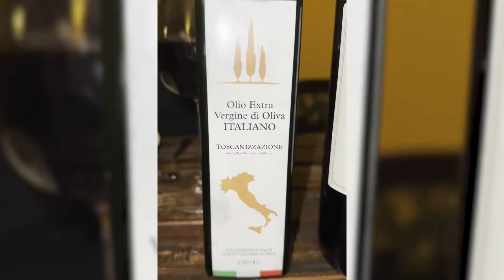Oliwkobranie 2022 w winnicy "Terra di Dio" ! / Olive Festival 2022 at the "Terra di Dio" winery!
Pierwsze oliwkobranie w Toscanizzazione za nami! 🤩 Zebraliśmy ponad 2100 kg oliwek, a przed nami jeszcze sporo do zebrania!  Dziś chcemy Wam pokazać całą drogę, jaką pokonują oliwki, aby stać się naszą pyszną i aromatyczną toskańską oliwą!

Tą oliwę już niedługo nasi inwestorzy będą mogli odebrać jako jedną z form odsetek Toscanizzazione, a także trafi ona na stoły naszych restauracji Art-Bistro.

The first olive harvest in Toscanizzazione is behind us! 🤩 We harvested over 2100 kg of olives, and we still have a lot more to harvest!  Today we want to show you all the way the olives travel to become our delicious and aromatic Tuscan oil!

This oil will soon be available for our investors to pick up as one of Toscanizzazione's forms of interest, and it will also end up on the tables of our Art-Bistro restaurants.